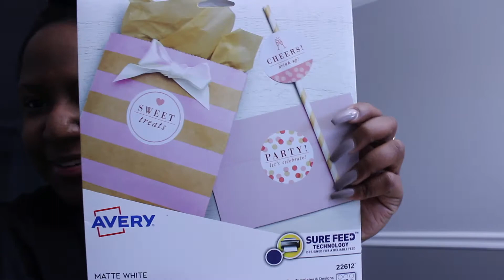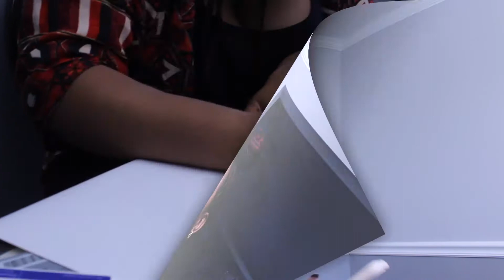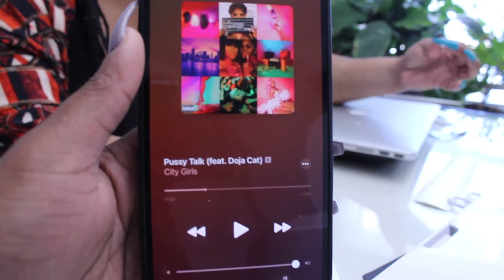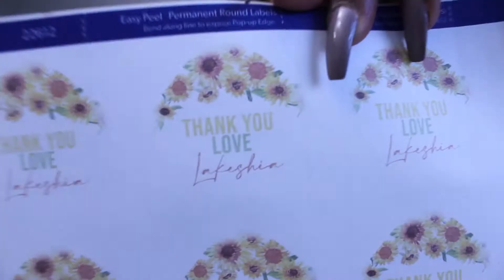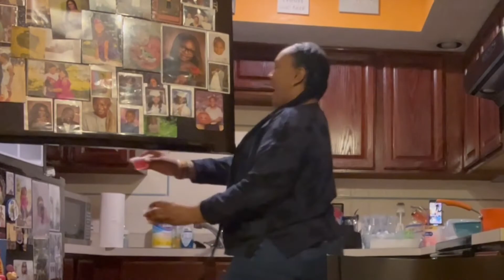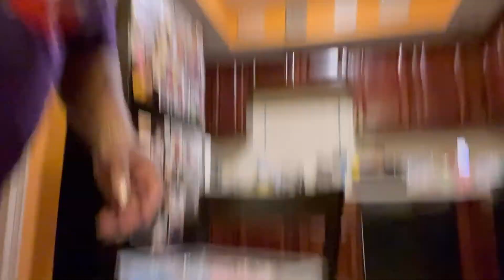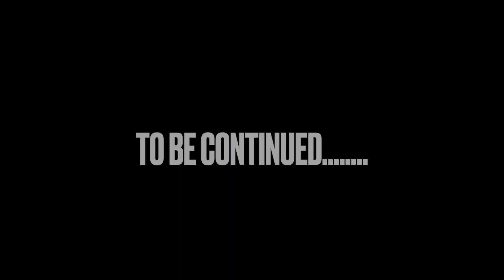MiniBirthdaySeries! BTS BIRTHDAY SHENANIGANS DIY JELLOSHOTS! +SO MUCH MORE! Part I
*CLICK ME*

Hey! Hey! Welcome back to my channel and in today's video I’m showing you how I'm preparing for my birthday!! by doing a few DIY projects with the help of a few of my friends & getting a pedicure and my nails done and so much more! By the way; this is going to be a minibirthdayseries which will contain 3 parts! :) and here's part I; I truly hope you enjoy today's video!🧡✨

THANKS FOR ALL THE BIRTHDAYWISHES!!

I truly hope you enjoy this video as much as I did & putting it together!

"🔔"  (Notification Gang!) so you NEVER miss an upload from me!

Happy Early Birthday or Belated Birthday to my fellow Taureans!

Luxuriously Lakeshia
Glen Burnie, MD (Maryland) 21060